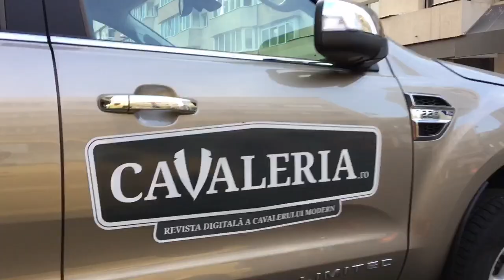VLOG - Am plecat la meci cu Edi Uzunov și am dat-o pe filosofie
Dacă mai vrei astfel de vloguri, lasă un comentariu.